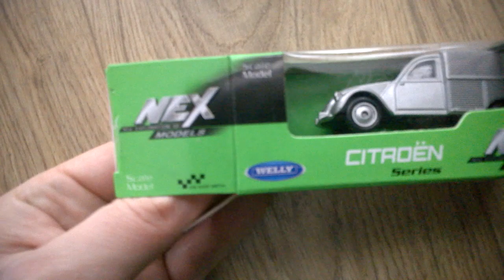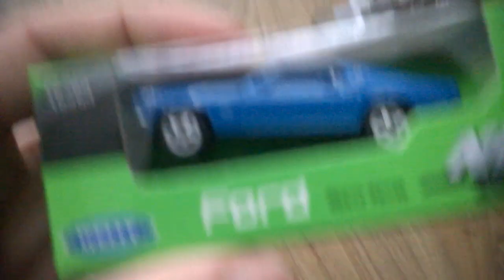noutati welly - 2020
Gaz 13 chaika
Ford F1 1951 Pick up
Citroen 2CV fourgonnette
1969 Ford Mustang Boss 429